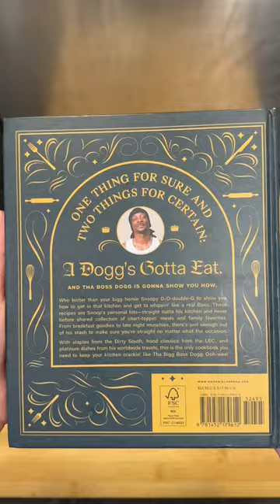From Crook to Cook // Snoop Dogg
Fried Chicken & Waffles
Mack and Cheese